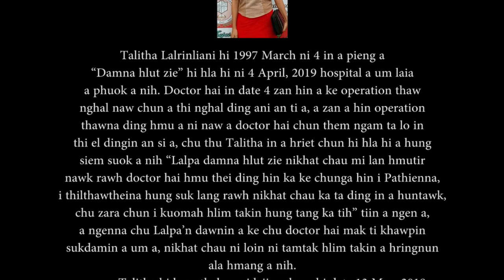Deborah Infimate || Damna Hlut Zie